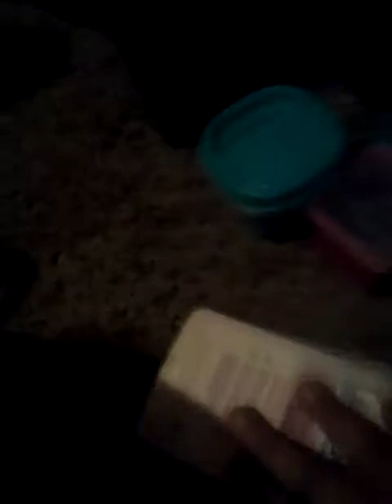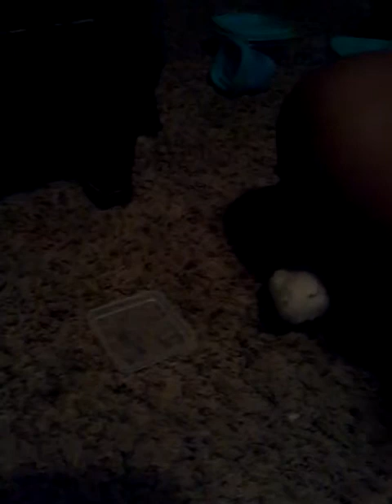Part 2 slime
Subscrbie